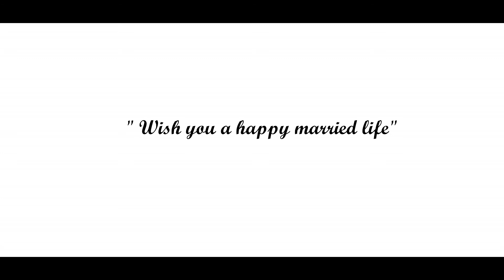DARJEELING WEDDING HIGHLIGHT || SOPHIA WITH PRAVEK || SONADA DARJEELING || NEPALI WEDDING HIGHLIGHT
“Emotion is the true substance of wedding photography & videography” and we at D - Town Weddings strongly believe in the same. Wedding photography & Videography to us is to witness your beautiful story and capture it with its true essence. We listen to what you want and then create beautiful memories of your dream wedding. Your search for the best wedding photography & videography ends here. Based in Darjeeling Westbengal (India), we will  cover weddings all across country.

If you are  owner of this song and if you want us to remove this song  than email us we will remove the song ASAP  no need to take this video down...!

All the Audio and Video rights of this Music Video is owned only by
Simpal Kharel's Official Youtube Channel.